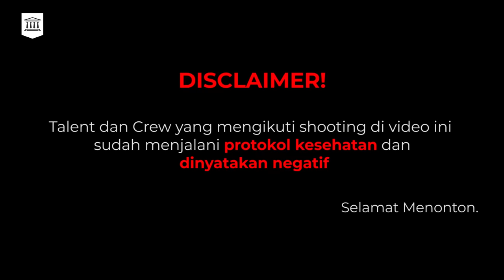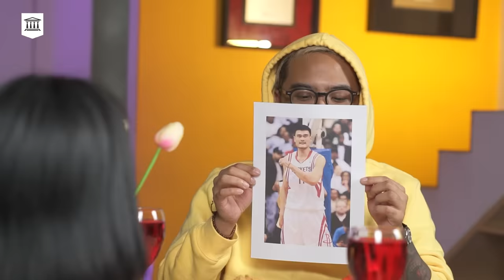Sosok Rahasia Ngedate Bersama Coki Pardede | Blind Date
Ketika son of horus ingin mencari teman kencan yang sempurna, makan Blind Date jawabannya. Disini adalah tempat yang tepat bagi son of horus menjajal kemampuan pdknya, berhasil kah sang son of horus mendapatkan teman kencan yang sesuai? Langsung aja tonton konten Blind Date.